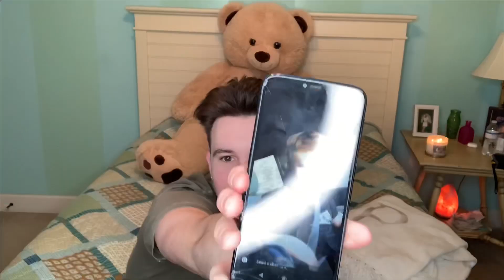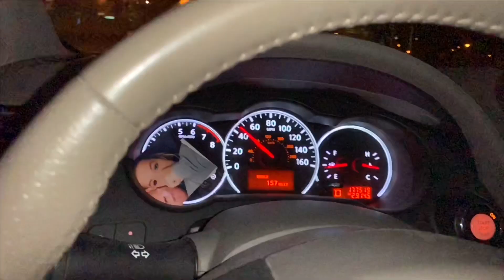WELCOME TO OUR CHANNEL/OUR FIRST VIDEO (ATL Botanical Gardens)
We have been super stoked to start this off and begin our journey through YouTube. We know we talked a lot this video but along with the talking we have so much in store and planned for our viewers. This is just the start💯
- alyy.grace
- zachnmiller
- allyg_payne
- tusctider01
- allygpayne
- _lilzachty

Track: Woah (Official Audio)
Artist: Lil Baby

IF YOU HAVE NOT DONE SO ALREADY.